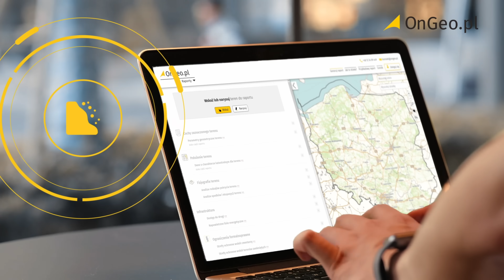Budowane autostrady i drogi ekspresowe w 2024 roku